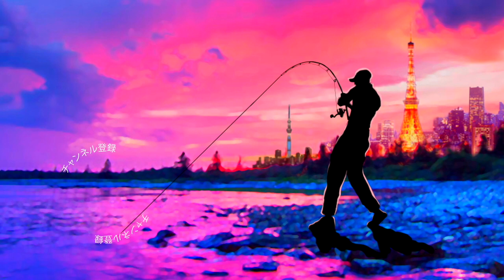デプスの超絶高比重ワーム「カバースキャット」が絶妙な形状かと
ＳＵＢ！デプスの超絶高比重ワーム「カバースキャット」が絶妙な形状かとって事でdeps注目の新製品を開封レビューしていきます。ルアーニュースの動画で奥村和正社長が紹介していた水平フォールに特科した特殊なルアーです。
霞ヶ浦水系や亀山ダムでも具合良くバスが釣れてくれそうな絶妙なサイズ感ですよね！

２０１８年はシマノの18ステラとダイワの18イグジストの最高級リール対決に注目ですが、その他にも注目の新製品が盛り沢山です。釣光TVの気になっている釣具はシマノのバンタムMGL、ダイワのタトゥーラーエリートにイマカツやジャッカルの新作ルアー、話題のグラススピニングなどなど、、、今年もバス釣り中心に買いに買って釣りに釣っていく予定でーす！